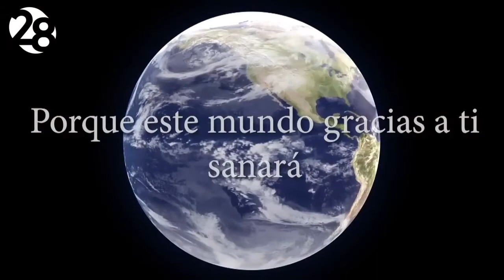Reconocimiento a Manuel de la O en el Día del Médico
En el marco del DíaDelMédico, Canal 28 y Radio Nuevo León entregaron un reconocimiento al Dr. Manuel de la O Cavazos, por su ardua labor en el cuidado de la salud de los nuevoleoneses durante la pandemia por COVID19.